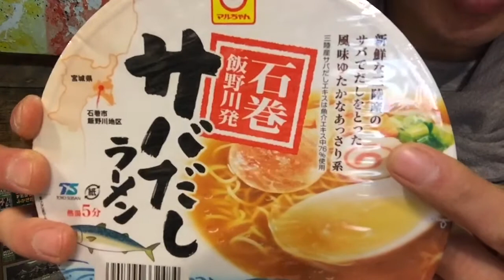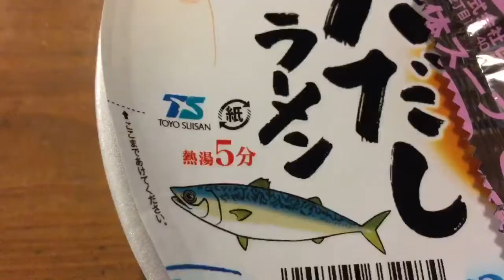【山下ユウヘイ】サバだしラーメン【レビュー】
サバだしラーメン
Amazonでの購入はこちらから→

2015年5月2日（土）
『That's Beautiful』
会場：NHKホール大阪
開場：15時00分
開演：15時30分

イープラスでもご購入いただけます！！
パソコン携帯からご注文、コンビニでお支払いもいただけまます！！

[ itunes ] ←Our music album NOW ON SALE !!

2009年より、大阪府柏原市でひとつ屋根の下で暮らしながら、表現活動のみで生計を立てている芸術家集団（ユニット）および音楽バンド、動画配信チームである。
2013年8月、来日していたエアロスミスのボーカル、スティーブン・タイラー氏と偶然にもストリートライブでセッションを行い、翌日のジャパンツアーファイナルに招待されるなどして、氏から『coolかつemotional』とその音楽性を評価された。